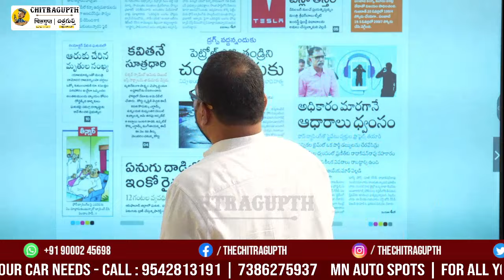Delhi Liquor Scam | ఆధారాలను తారుమారు చేస్తున్న కవిత | Kavitha | Enforcement Directorate